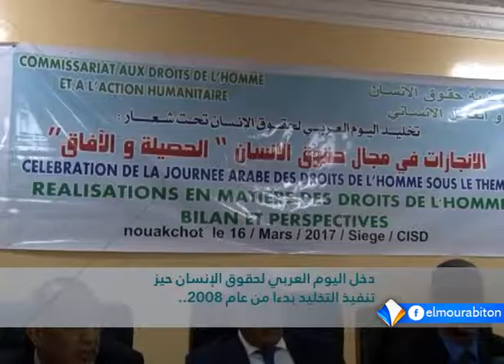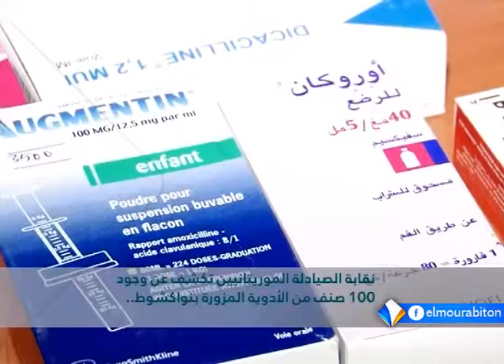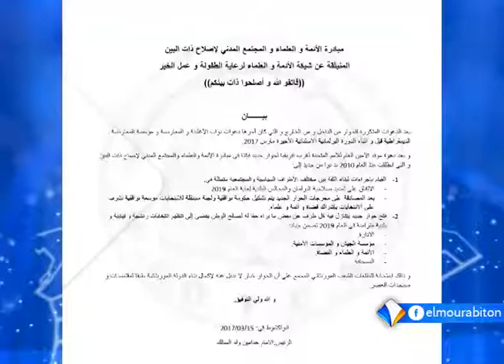نشرة أخبار التاسعة 16ـ03ـ2017 من قناة المرابطون.